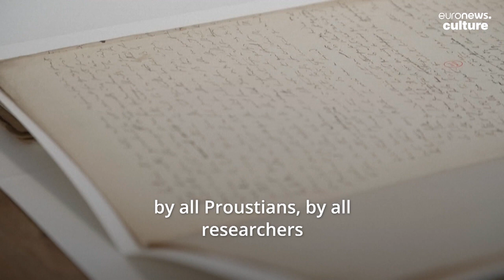No time to lose: This unseen Proust manuscript is being painstakingly restored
Conservators at the National Library of France have spent hundreds of hours restoring 75 pages of Marcel Proust's "In search of Lost Time", published in 1913. But what is so special about this manuscript?